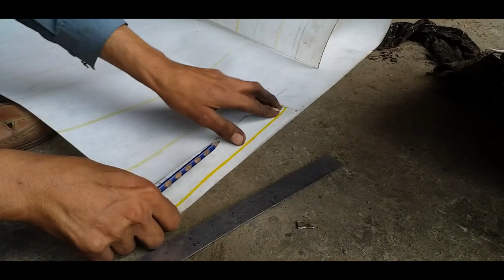A men can do everything with hand 👌||copper wire motor winding||motor paper fitting 3hp